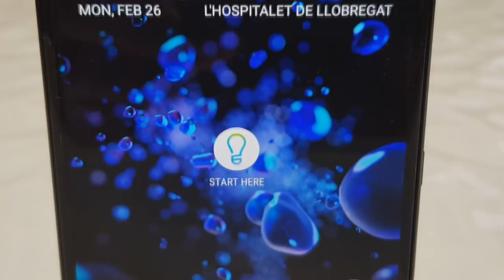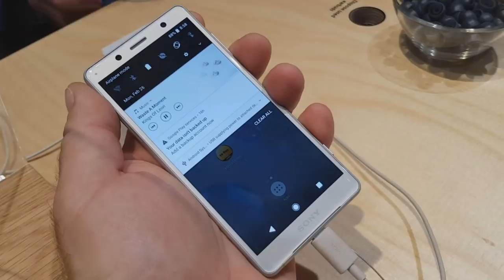MWC18: Sony pokazuje modele Xperia XZ2 i Xperia XZ2 Compact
Sony określa modele Xperia XZ2 i Xperia XZ2 Compact, jako najlepsze urządzenia do multimedialnej rozrywki. Xperia XZ2 ma 5,7-calowy ekran, Compact - 5-calowy. Obydwa modele wspierają HDR, X-Reality i mają głośniki stereo, zapewniające przestrzenny dźwięk.